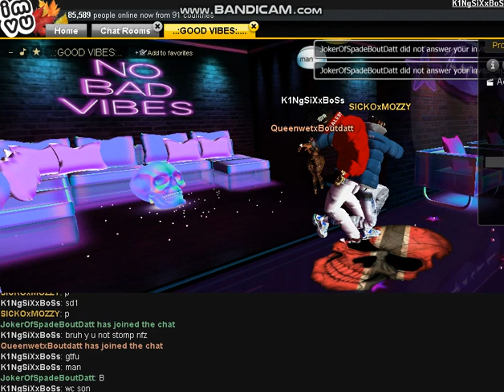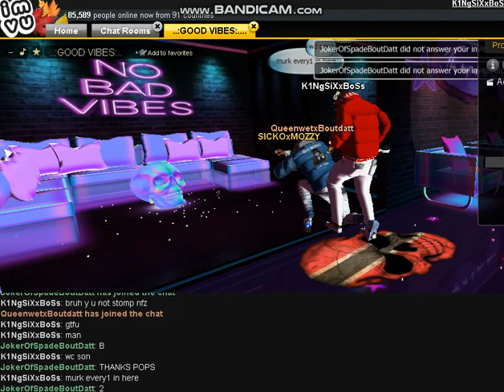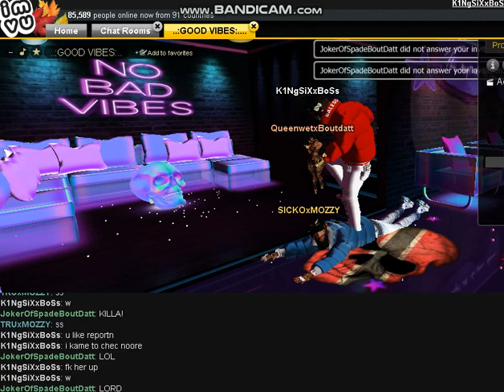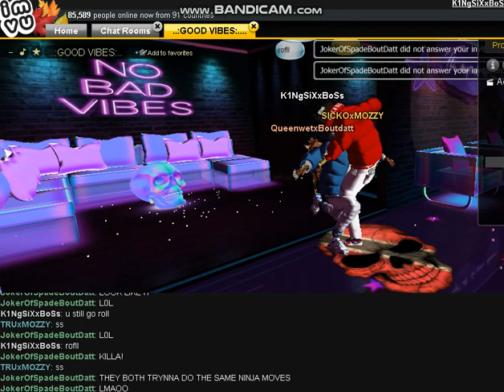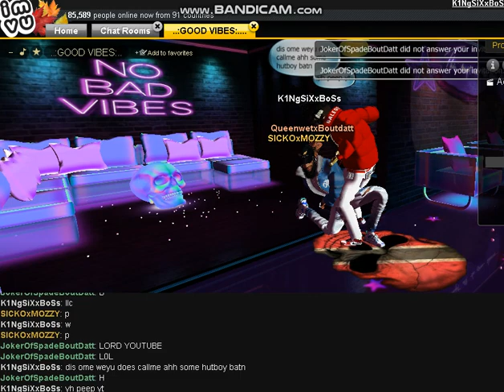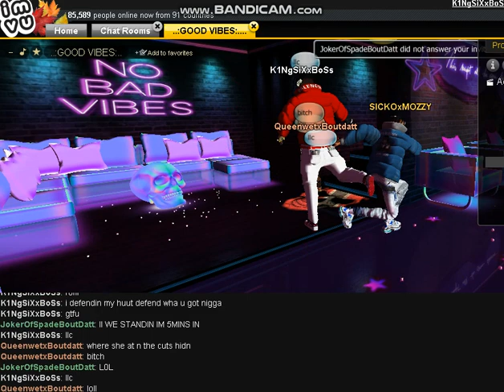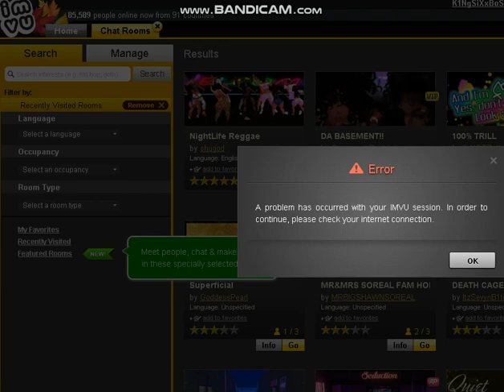SUCKOxMOZZY GTFU DEFEND URS NIKKA U GOT A HUTBOY BEATDOWN